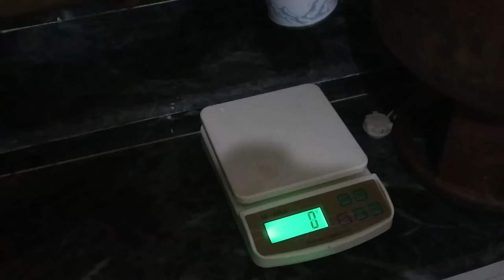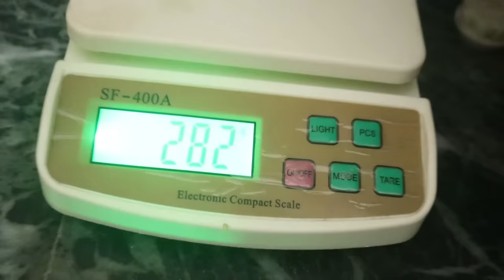How to refill butane gas can at home using kitchen LPG gas cylinder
kitchen ke lpg gas cylinder se gas torch ki can kaise refill karen

how to make lpg gas cylinder regulator for buten gas torch can

kitchen wale Lpg gas ke cylinder se liquid form me gas ko bahar kaise nikale

kitchen wale Lpg gas ke cylinder se liquid form me gas ko bahar nikal ke bottle me kaise le